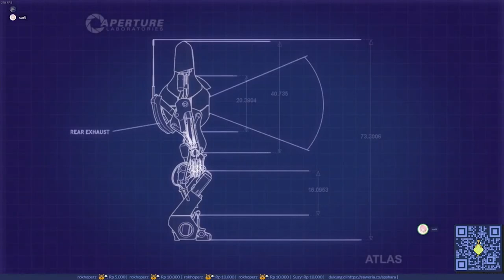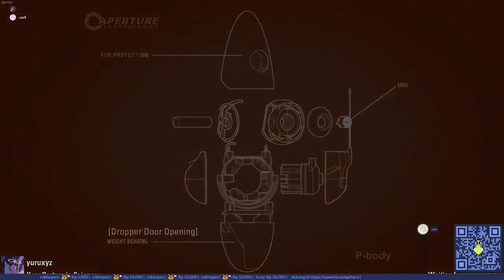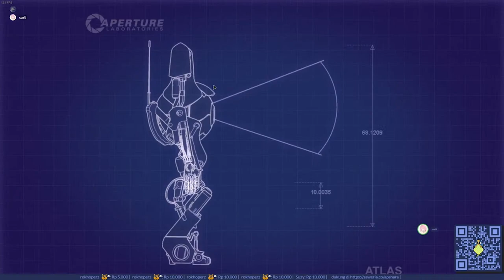Menyelesaikan Puzzle - Portal 2 Co-op Indonesia - Part 1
Halo viewers, pada video kali ini, menyelesaikan puzzle bersama @lilca1205 di game portal 2, puzzlenya masih tidak terlalu sulit untuk di selesaikan, semoga video nya dapat membuat kalian terhibur.